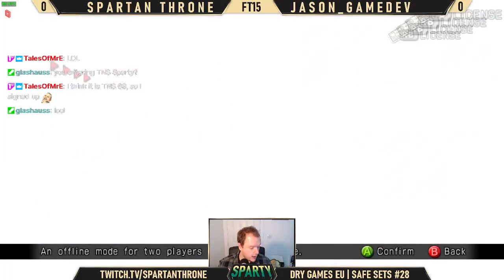SAFE SETS #28 FT15 Spartan Throne vs JasonGameDev - UMvC3